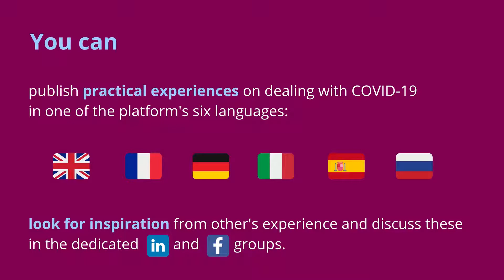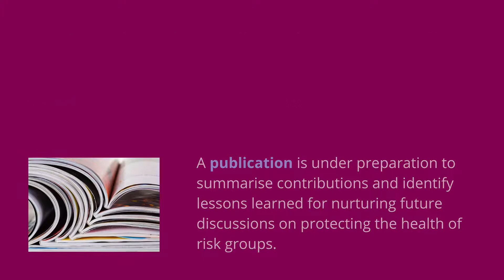Save lives - Protect people: The Pompidou Group's online platform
[ENG] SaveLivesProtectPeople: The Pompidou Group of the Council of Europe has developed an online platform to share experiences and present concrete examples of practices that are aimed at mitigating the adverse effects of the COVID-19 crisis and associated restrictions for the people who use drugs as well as those who are in contact with them.

💡  Frontline workers use the platform to upload information to the SaveLivesProtectPeople.net website in order to present their ideas and actions in one of the platform's six languages: 🇬🇧 🇫🇷 🇩🇪 🇮🇹 🇪🇸 🇷🇺

[FRA] Sauvez des vies - Protéger des personnes : Le Groupe Pompidou du Conseil de l'Europe a développé une plateforme en ligne pour partager des expériences et présenter des exemples concrets de pratiques visant à atténuer les effets négatifs de la crise COVID-19 et des restrictions associées pour les personnes qui utilisent des drogues ainsi que celles qui sont en contact avec elles.

💡 Les travailleurs de première ligne utilisent la plateforme pour télécharger des informations sur le site SaveLivesProtectPeople.net afin de présenter leurs idées et leurs actions dans l'une des six langues de la plateforme : 🇬🇧 🇫🇷 🇩🇪 🇮🇹 🇪🇸 🇷🇺